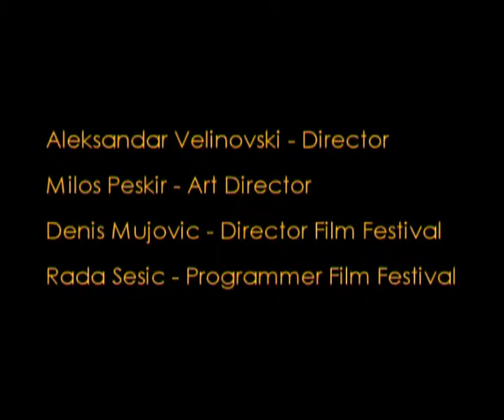Eastern Neighbours Art & Film Festival 2006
"Eastern Neighbours" in Utrecht
8 September – 29 October 2006

13 East European countries are presenting their cultural values at an organized multimedia presentation in the Netherlands. This presentation includes:

Exhibition | Profound Relations | Film Festival | Theater Dance | Business 2 Business | Debate | Fashion Show and more.

Eastern Neighbours Film Festival

10 September – 29 October 2006, All Video Cinema Hall
Address: Oudenoord 275, 3513 EP, Utrecht

DARK, SELF-IRONIC and ENGAGING CINEMA FROM EASTERN EUROPE
In our programme, we bring you somewhat 30 works, decades’ best harvest of Eastern European cinema

Filmmaking in Eastern European countries has become more than just a matter of culture. It is considered to be the most profound manner of expressing a nation’s identity by the way its voice recognisably echoes abroad. Eastern European filmmaking reflects on the passing political events in an attempt to re-conciliate and consolidate with one another. After the turbulent years, the decades in which most of the Eastern European countries switched from a socialist regime to democracy, the deviation of some countries, economical and political crisis and the experience of a terrible war, Eastern European narratives are often a catalyst for the people.

A selection of our programme:
The opening film Go West by A. Imamovic tells the story of a gay Muslim and Serbian boy during the last war – the Romanian film Great Communist Bank Robbery by Alexandru Solomon, a discovery of disillusionment, resistance and government propaganda – the witty and self-ironic docu-fiction Totally Personal by N. Begovic from Bosnia – Macedonian saga Contact on growing up problematic in today’s province – the humorous though serious love story of a priest in Croatia in What is a man without moustache?, by H. Hribar. We’ll also show some remarkable documentaries such as The Bridge That Survives by M. Erdevicki which is a melancholic story about the tragic faith of the musicians from Mostar and the documentary Imported crows by G. Devic in which an innocent document on birds is given as a metaphor for the political climate in Croatia.

Selector: Rada Sesić
Sesić is a filmmaker and a film critic from Sarajevo based in The Netherlands, who teaches at the University of Amsterdam and cooperates on the program of the IDFA and the International Film Festival of Rotterdam. She also works as a selector of Regional Docs at the Sarajevo Film Festival.

trailer: concept Milos Peskir, production VIP Sarajevo, music John Bosters
Production & Management Film festival: Denis Mujovic, New Ground Productions